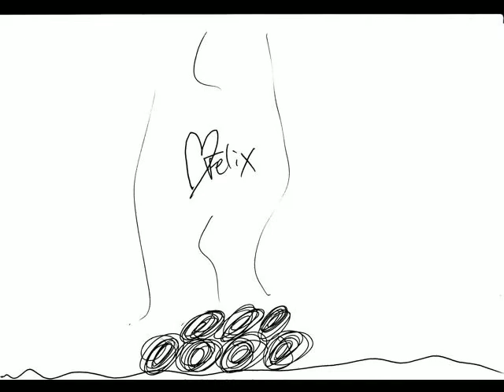happy birthday paulo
second art thing i made for my friends birthday... i hope that for my birthday he gives me money... like... 12% of it.